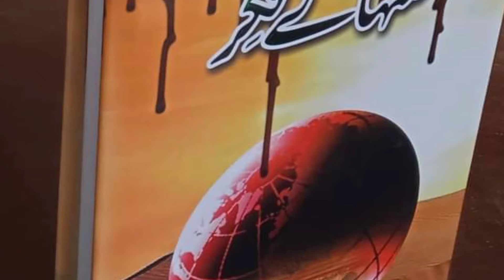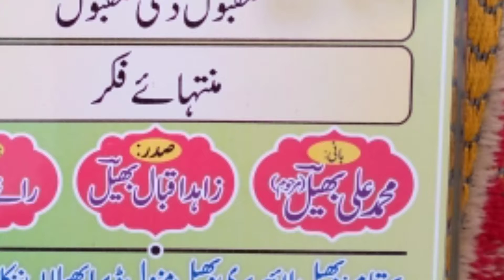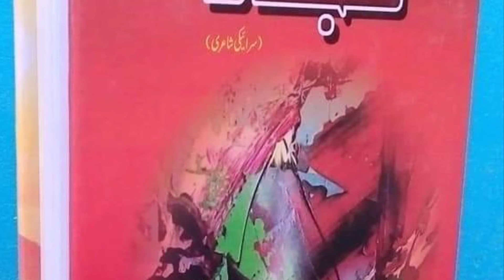Adobe_award_shayar_Maqbool_Zaki_Maqbool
All In on Videos Poetry Song